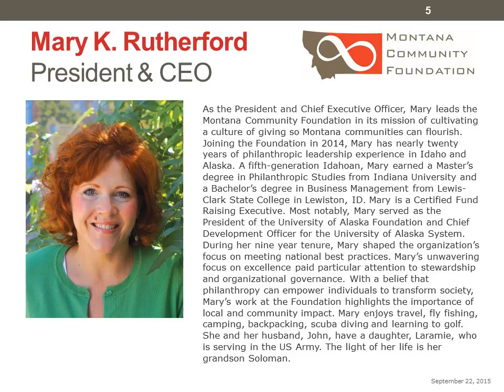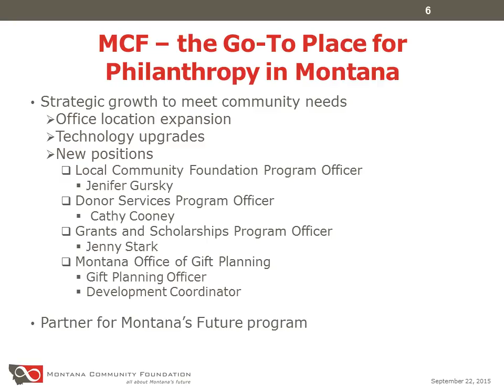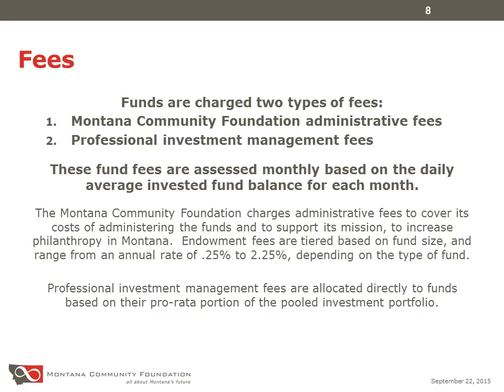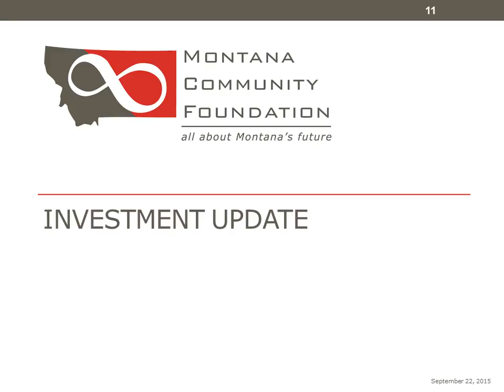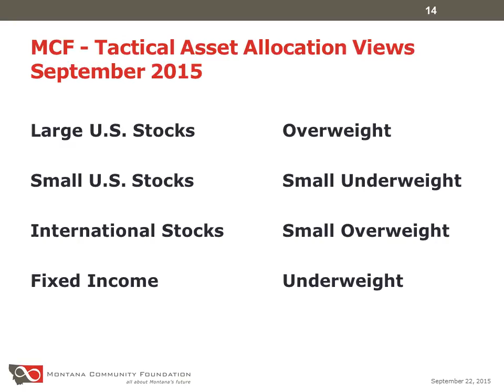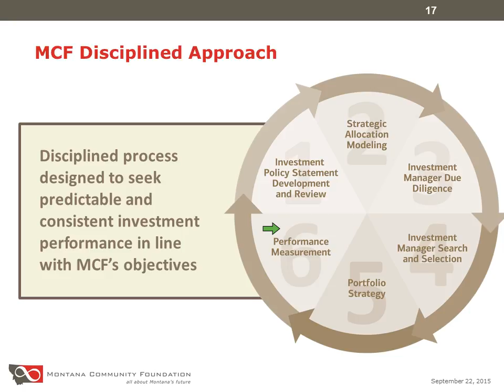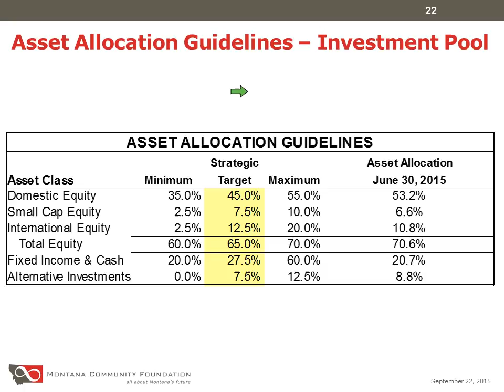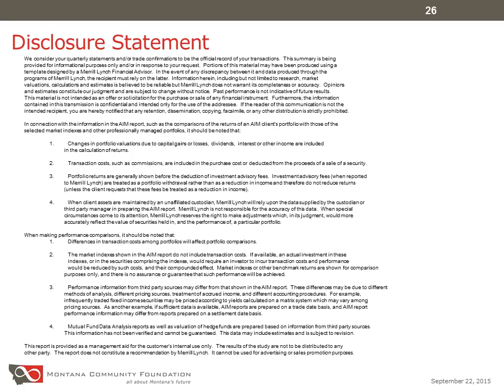Investment and General Update Webinar - 9/22/15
A recording of our Investment and General Update webinar held on September 22, 2015.